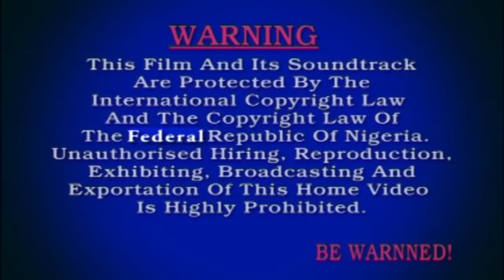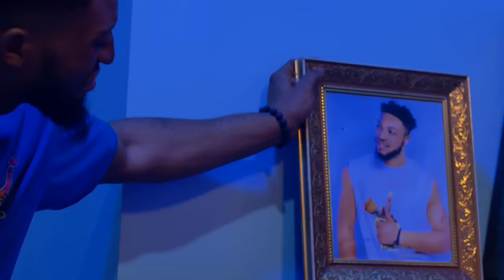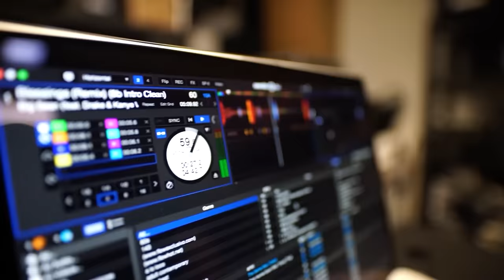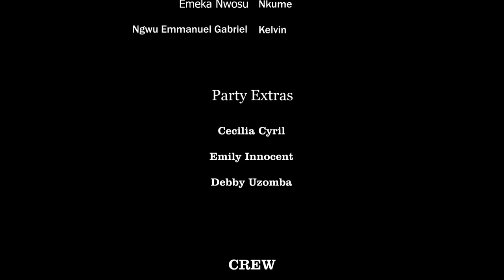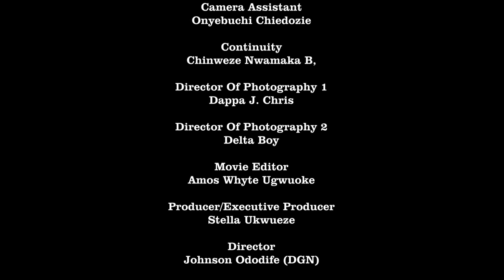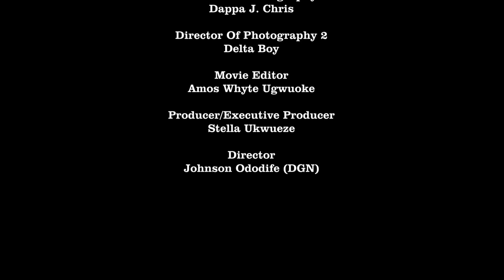LE SECRET D'OJUKWU - UNE HISTOIRE VRAIE - FILM NIGÉRIEN EN FRANÇAIS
Dans ce film nigérian, Ojukwu est un homme marié respecté dont les relations extraconjugales ont révélé un très sombre secret de sa vie. C'est un film nigérian en français | Film Nollywood en français | Film africain en français